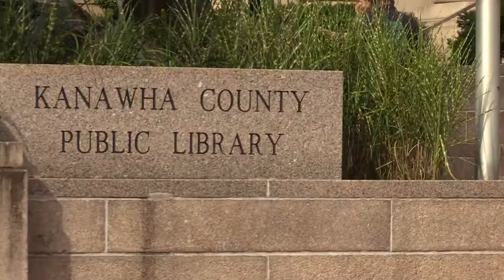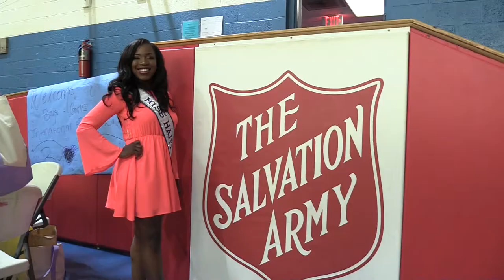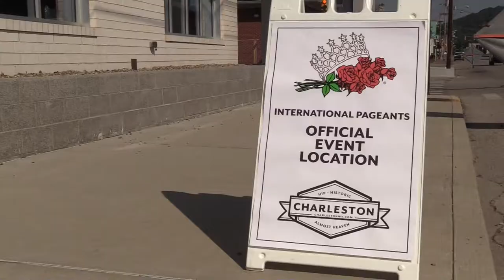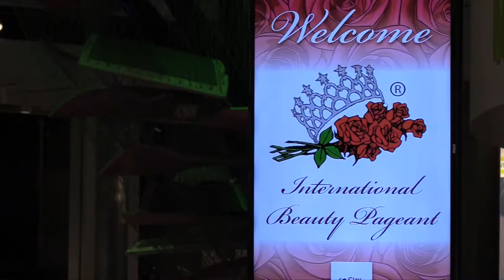2017 Miss International & Miss Teen International Pageant: Week in Review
Take a look at the week leading up to the 2017 Miss International & Miss Teen International Pageants!